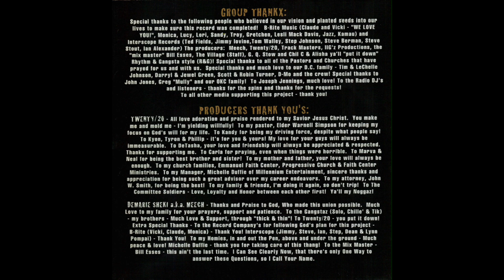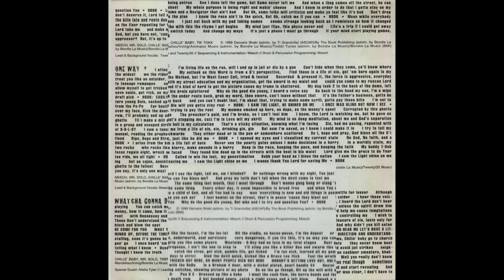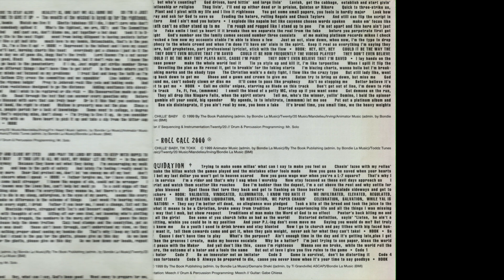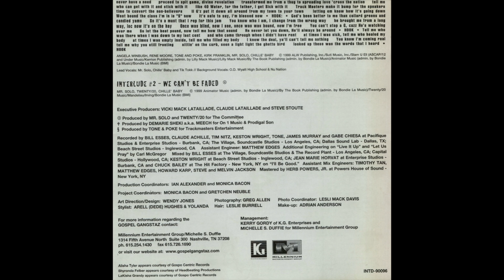Gospel Gangstaz - Once Was Blind 741 Hz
Album: I Can See Clearly Now
Year: 1999
Location: Compton, CA
Frequency: 741 Hz